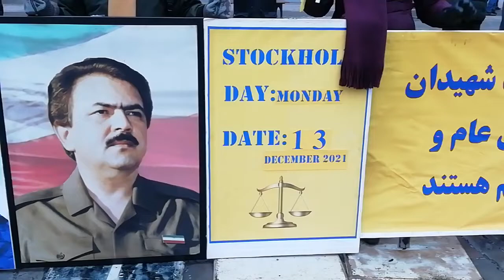تجمع ایرانیان آزاده مقابل پارلمان استکهلم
تجمع ایرانیان آزاده و خانواده‌های شهدای قتل عام شصت و هفت در همبستگی با معلمان آزاده ایران و فراخوان به محاکمه رئیسی، مقابل پارلمان استکهلم همزمان با دادگاه دژخیم حمید نوری در سوئد